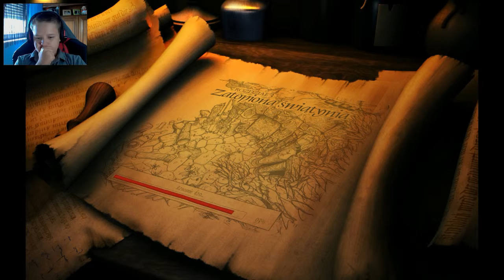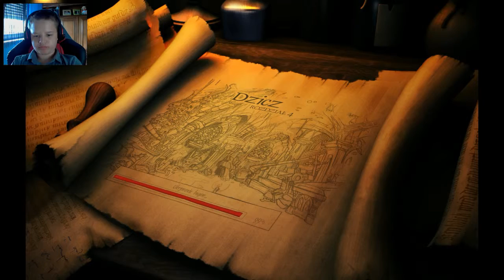Zagrajmy w The Book Of Unwritten Tales #10 Skarb w potworze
Hej ! Czesć ! Witajcie !                                                                                       Oto nasz dziesiąty odcinek z The Book Of Unwritten Tales .                              Materiał został nagrany za pomocą Mirillis Action!